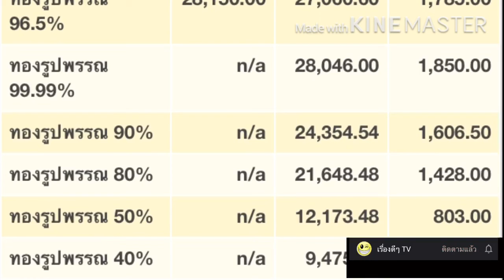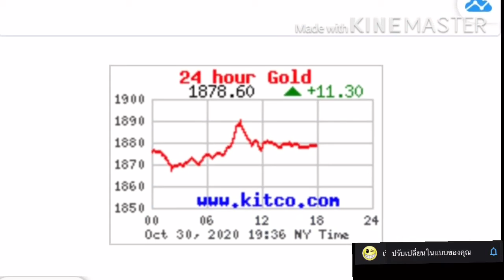ราคาทองคำวันนี้ 31/10/63 ราคาทองคำล่าสุด ราคาทองคำแท่ง ราคาทองคำรูปพรรณ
ราคาทองคำวันนี้ 31/10/63